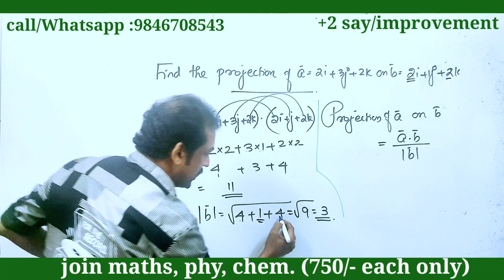വെറും 30 സെക്കൻഡ് മൂന്നു മാർക്ക് നേടാം...